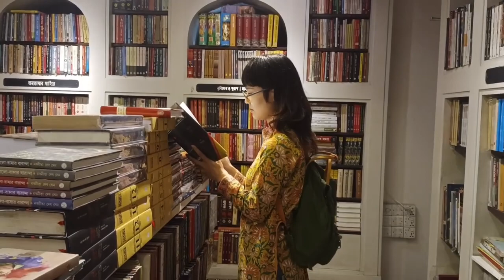সাকুরা ইশিকাওয়া টোকিও ইউনিভার্সিটি থেকে স্টাডি করে কী ইন্টারভিউ দিল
সাকুরা ইশিকাওয়া- টোকিও ইউনিভার্সিটি অব ফরেন স্টাডিজ থেকে বাংলা ভাষার ব্যাকরণ বাচ্য নিয়ে মাস্টার্স শেষ করে এখন পিএইচডি করছেন। গবেষণার কাজে বাংলাদেশে এসেছেন। তার চোখে বাতিঘর বইয়ের স্বর্গ।